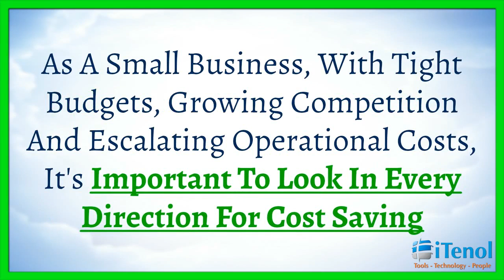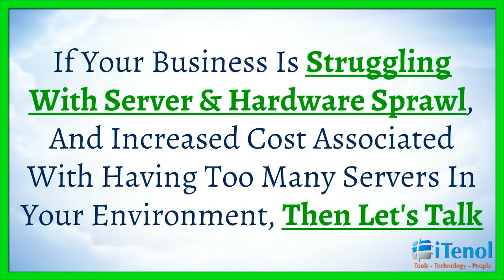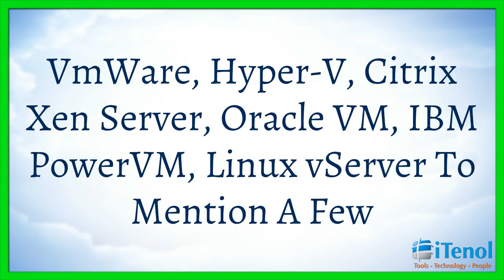Server Virtualization Benefits - VMware Consultant Houston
You've probably heard the buzz word "server virtualization"

Server virtualization is widely regarded as "new technology"

While it's certainly not a new technology by any means. Server virtualization is a very mature technology & has been around for over 10+years

Business who have embraced virtualization technology simply can't live or survive without it

If you've not taken a sip from the server virtualization cool-aid then you have no idea what your business is missing

As a small business, with tight budgets, growing competition and escalating operational costs, it's important to look in every direction for cost saving

That's where the true magic of server virtualization happens

The features and benefits of server virtualization are beyond the physical world of servers

There are 10 major benefits of server virtualization that have stood the test of time, well at least the past 10+years

Server virtualization benefits

1. Save energy and the environment = save tens of thousads of dollars a year

2. Reduce data center footprint

3. Easily deploy qa and lab environments

4. Rapid server provisioning

5. Eliminate the hardware vendor ball and chain

6. Increase uptime

7. Improve disaster recovery

8. Easily isolate applications

9. Extend the life of legacy applications

10. Enables easy migration to the cloud

If your business is struggling with server and hardware sprawl and increased cost associated with having too many servers in your environment, then let's talk

Itenol has been helping businesses of all shapes and sizes achieve it nirvana by virtualizing and simplifying their environments

While still being able to increase up-time and operational efficiency

Lets talk, the call is free and so is the initial consultation

Itenol virtualization engineers have experience with a number of virtualization platforms such as:

VMWare, Hyper-V, Citrix Xen Server, Oracle VM, IBM PowerVM, Linux vServer to mention a few

This raises the question of "which virtualization software is best" for your business

Making the right choice is critical as a wrong choice in virtualization technology can not only be costly but also disastrous

Call iTenol consulting to help you navigate the maze of virtualization platforms and help your business archive virtualization nirvana

You can also find us on google, yahoo and bing using the following search terms

data center virtualization benefits
why do i need virtualization
virtualization issues
virtualization pitfalls
virtualization introduction
types of virtualization technology
virtualization in the workplace
virtualized environments